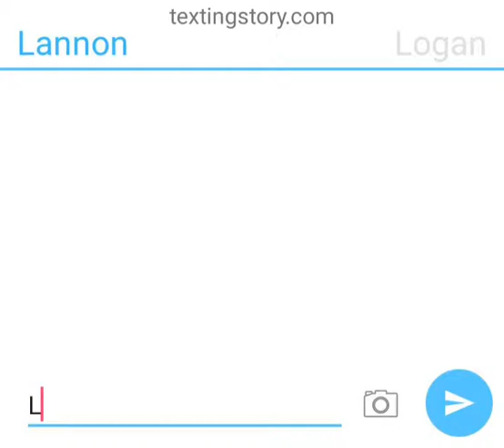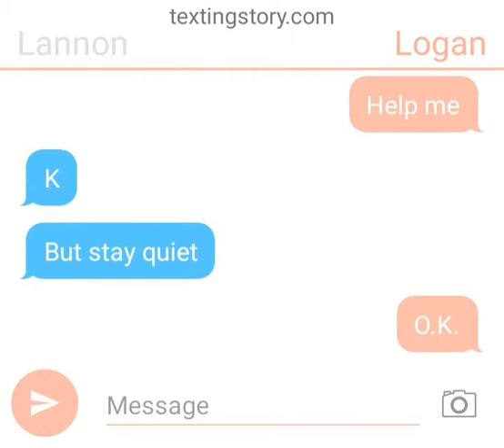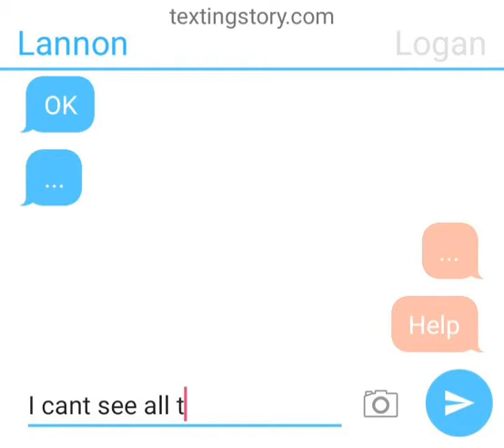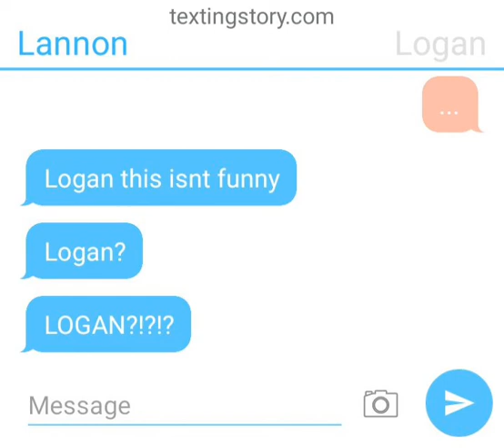At the bar... (scary text story) PART 2